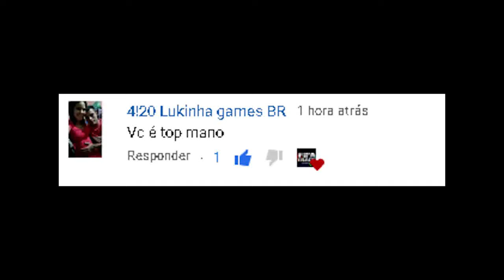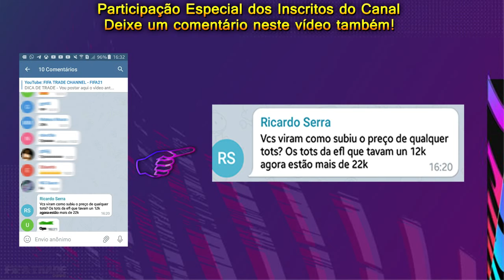Os preços dos TOTS já SUBIRAM !! Vamos VENDER Alguns | FIFA TRADE CHANNEL